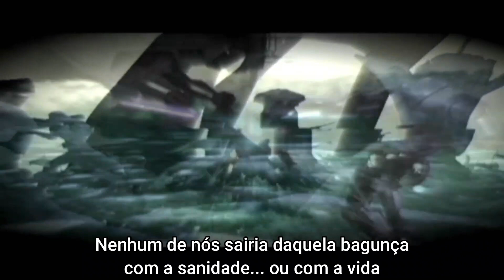CORUSCANT E FELUCIA - Star Wars: Battlefront 2 (Classic 2005) [Gameplay PT BR]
Músicas usadas:
Contra 3: The Alien Wars - Ground Zero
Call of Duty 4 Modern Warfare - War Pig
MIght Morphin Power Rangers: The Movie SNES - Frozen Mountains